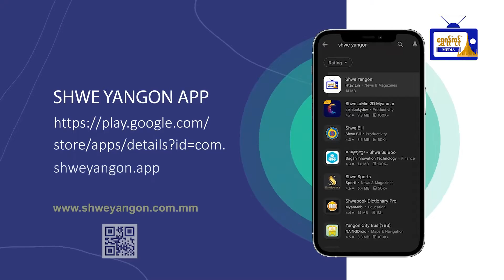အမေရိကန်သည် စစ်ဘက်ဆိုင်ရာ ဇီဝဗေဒစွမ်းရည်များ တိုးမြှင့်လုပ်ဆောင်နေကြောင်း ရုရှားစွပ်စွဲ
အမေရိကန်သည် ကမ္ဘာတစ်ဝှမ်းတွင်
စစ်ဘက်ဆိုင်ရာ ဇီဝဗေဒစွမ်းရည်များ
တိုးမြှင့်လုပ်ဆောင်နေကြောင်း ရုရှားစွပ်စွဲ